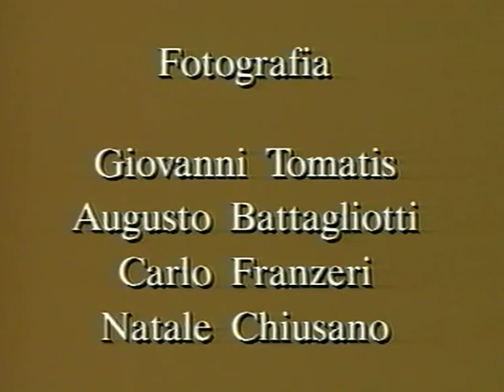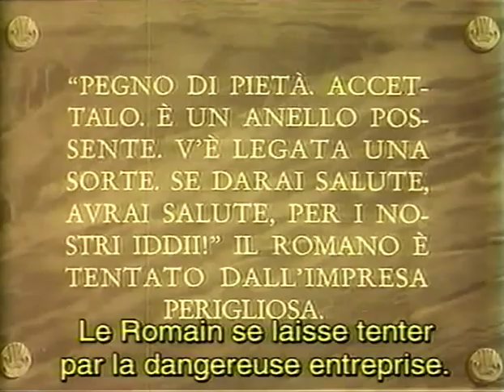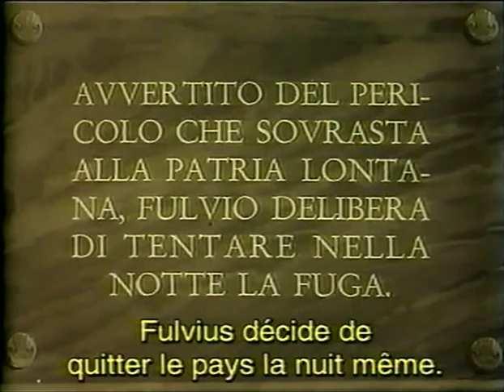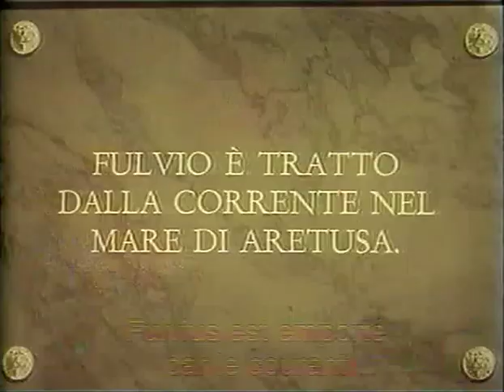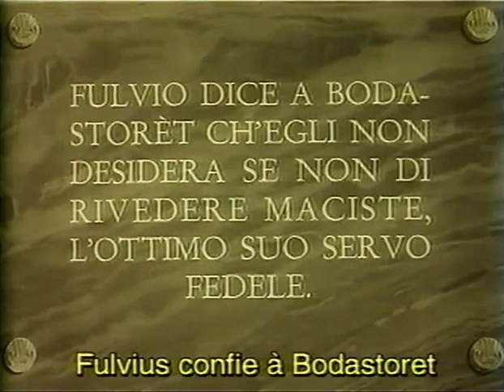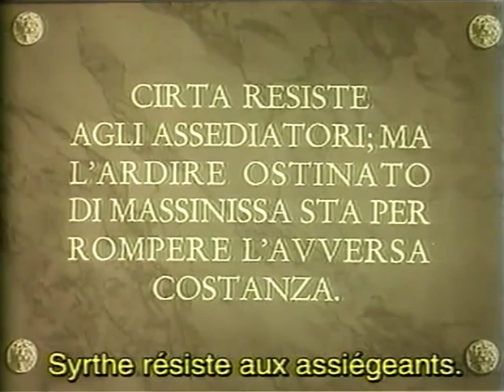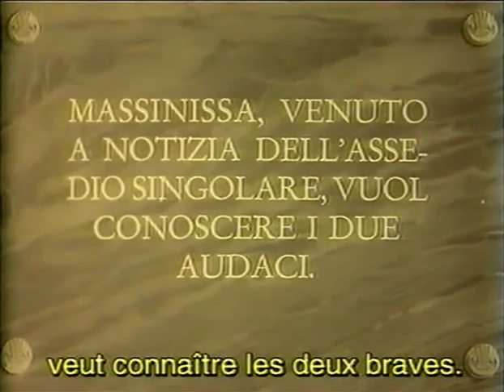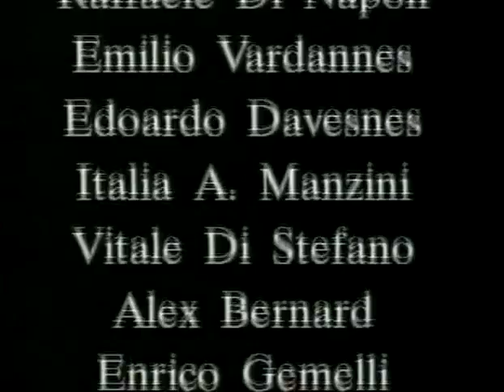Cabiria, Visione Storica del Terzo Secolo A.C - Cabiria (1914)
Durante las Guerras Púnicas, la pequeña Cabiria y su nodriza son raptadas durante la confusión causada por la erupción del Etna. Cabiria es vendida en Cartago para ser sacrificada en el templo de Moloch. Fulvio Axilla, un espía romano, y su esclavo Maciste la rescatan y queda al cuidado de la reina Sophonisba. Diez años después, después de la guerra y la caída de Cartago, Cabiria vuelve con Fulvio.